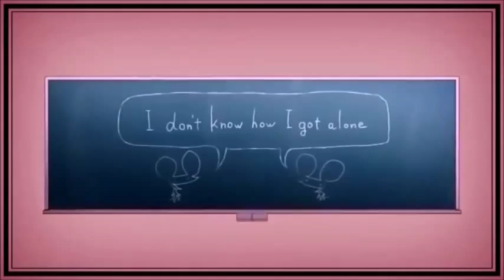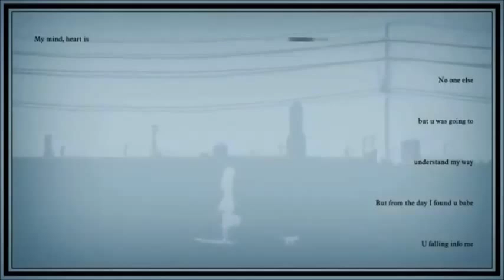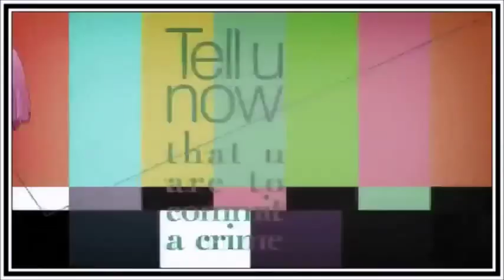【Mayu】Secret「 English 」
FIRST TRY AUTOTUNE SONG.

Ok I did this shitty cover. Mayu-VY42 Soft Append Ok ?
Nyan ~ Have fun.

Vocal & Mix : Mayu

Ps : French accent Yep.. But I love this song too much don't hate meH.

- Original video
作詞(Lyrics)： Ryuuuu
作曲(Composer)： Ryuuuu
編曲(Arrangement)： Ryuuuu